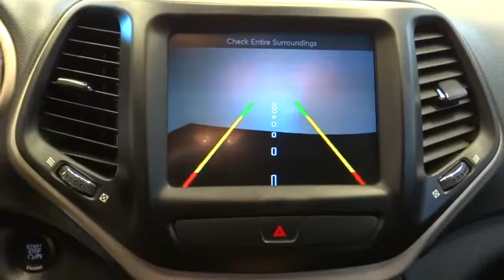2016 Jeep Cherokee Norco, Corona, Riverside, San Bernardino, Ontario PRT279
2016 Jeep Cherokee

Recent Arrival! **Wireless Phone Connection With Bluetooth**, **Remainder of Factory Warranty Still Applies**, **Touch Screen Display**, **Four New Tires**, **Leather Seating**, **Keyless Entry**, **Parking Sensors**, **Back-Up Camara**, **Tinted Power Windows**, **Power Seat**, **A CERTIFIED VEHICLE**, **Non-Smoker**, **Dealer Serviced**, **Freshly Detailed**, **Vehicle Includes 5 Gallons of Fuel**, **Vehicle Sold As Equipped Including One Key. 5 DAY OR 500 MILE RETURN POLICY... EVEN IF YOU SIMPLY CHANGE YOUR MIND!To see more quality vehicles like this one right here go or call us at to speak to one of our friendly representatives.